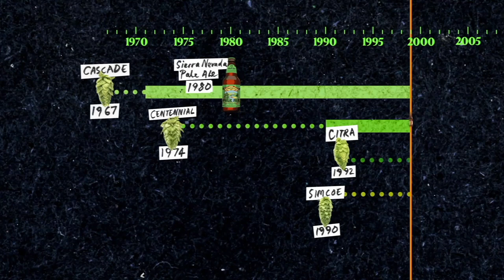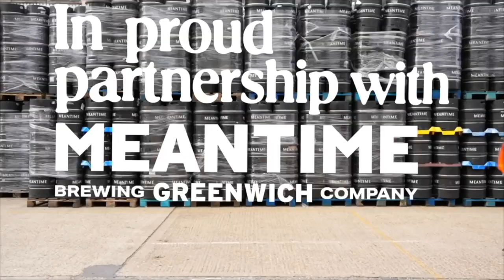The Annual CBC Christmas Video 2022! | The Craft Beer Channel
It's time for the annual CBC Christmas video! Join us for a taste test of the beers we'll be drinking this Yuletide, as well as our traditional beer and crisp and beer and mince pie matching. Oh, and don't forget to join us TOMORROW NIGHT for you annual Christmas LIVE SHOW with the one and only Brew York!